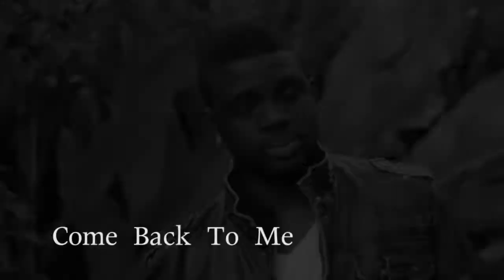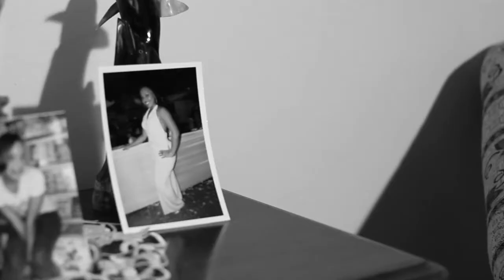riquey - come back to me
artist: riquey bingham
title: come back to me
dir: robin chin
dp. Darren Scott
production company: enhanced realizm studios